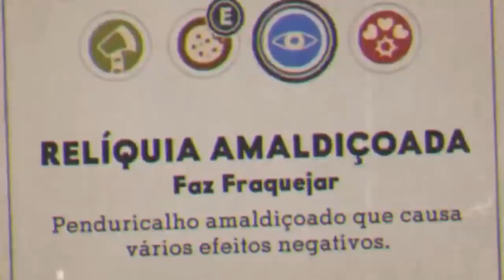O BIZARRO CHEFE SECRETO DE CUPHEAD: THE DELICIOUS LAST COURSE! 😱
[ MEU SETUP ]

2 Memórias Corsair Vengeance LPX, 8GB, 2400MHz, DDR4, CL16

[ CRÉDITOS ]